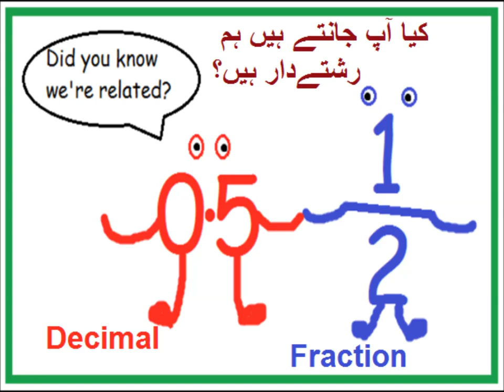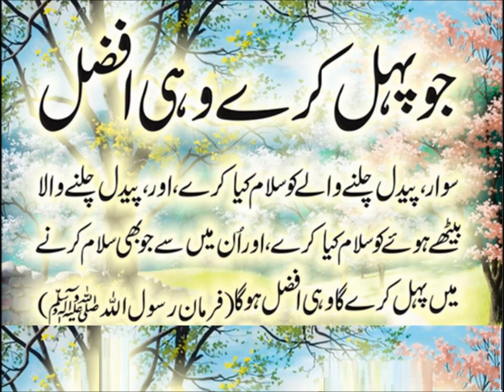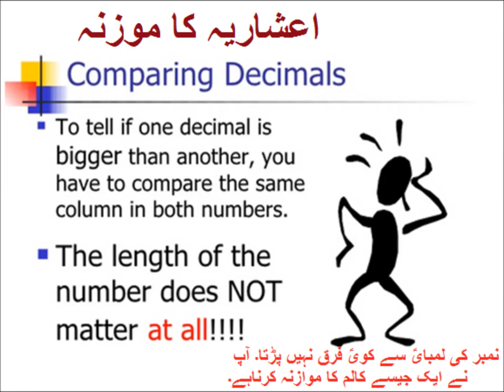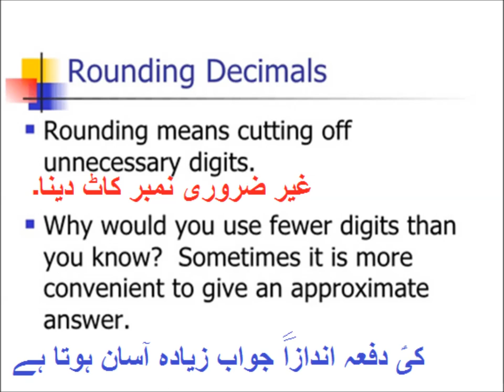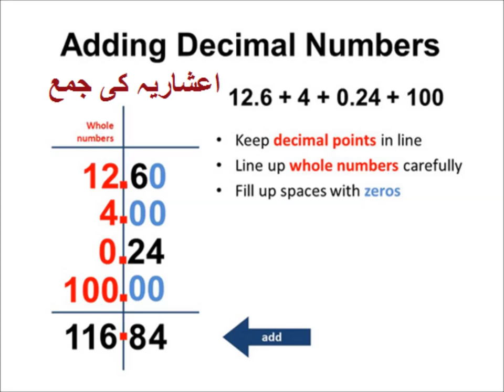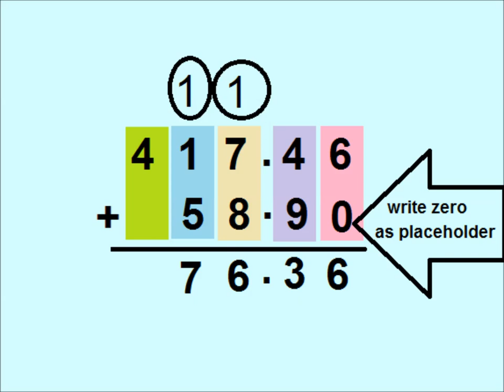Addition and subtraction of Decimals in Urdu/Primary level/lesson 33